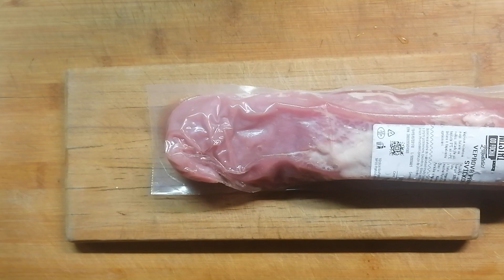Vepřová panenka s vinnou omáčkou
Čaute kuchtíci,
po hovězím na červeném víně bylo potřeba spotřebovat červené víno, takže dneska vepřová panenka s vinnou omáčkou, nebo vinnou redukcí.
Uděláme si takovou light verzi beurre rouge - v podstatě podobná omáčka jako beurre blanc, jen s vínem červeným. Také se jí říká červené máslo.
Naše odlehčená verze ale počítá s menším množstvím másla a přidává vývar, takže nazývat ji beurre rouge by bylo zavádějící :-)
Červené máslo by bylo jen víno, šalotka, ocet a spousta másla.
Takže v našem názvu jen vinná omáčka!
Toto jídlo je opravdu skvělá rychlovka a působí efektně, jako takové restaurační jídlo. Takže si to můžeš naplánovat na nějakou oslavu, protože 905 % si dokážeš udělat předem. Hosté budou nadšeni a budou mít pocit, že jídlo bylo velmi pracné a náročné na čas. jen my budeme vědět, že opak je pravdou.
Maso můžeš mít jakéhokoliv druhu, jen je potřeba, aby bylo vhodné na minutkovou úpravu. Příloha je na tobě, ale skvěle se hodí opečené brambory, které můžeš mít taky z 90 % připravené předem.

Tak co kuchaři, vyzkoušíte to? Jsem zvědavá na vaše výsledky, tak toho nechte v komentářích co nejvíc. Nebo to můžete hodit i do naší skupiny na FB

Abychom si to ulehčili, mám pro vás připravený nákupní seznam:
Vepřová panenka, popřípadě jiné méně tučné minutkové maso
sůl, pepř
šalotka nebo červená cibule
máslo
olej
červené víno (vynechej šato de plast)
vývar

A pamatujte, domaniko dělaniko je vždycky nejlepší♥

A jestli vám video udělalo radost, budu moc ráda za palec hore.
Můžete se o video podělit i na sociálních sítích, ať si tuto dobrotu můžou udělat i vaši přátelé.  A pokud chcete vidět i obsah ze zákulisí bez cenzury nebo si pravidelně podle vašeho hlasování společně on-line uvařit, tak se připojte ke členství v kanálu

A když už budete mít hotovou tuhle lahůdku, tak se pochlubte na sociálních sítích a označte mě sblondynouvkuchyni. Těším se na vaše výsledky!

A kromě Youtube mě můžete sledovat i na TikToku, Instagramu a Facebooku.